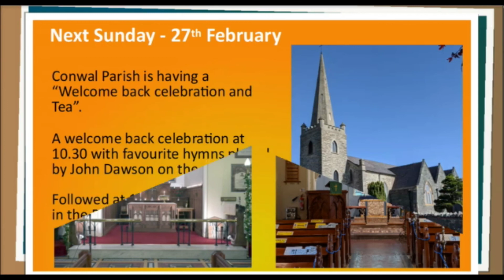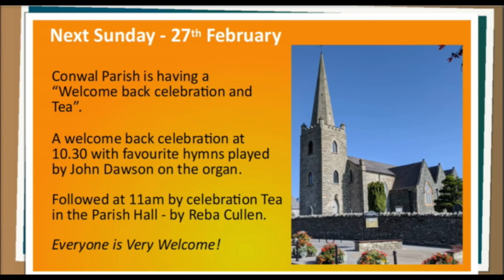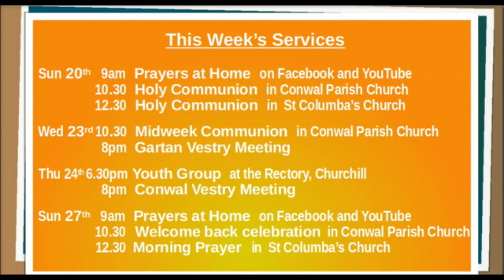Prayers at Home - 20th February 2022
Prayers at Home: God's Power in our lives.  Jesus has power to create, power to heal, power over nature, power over evil and even power over death.  And He watches over our lives.